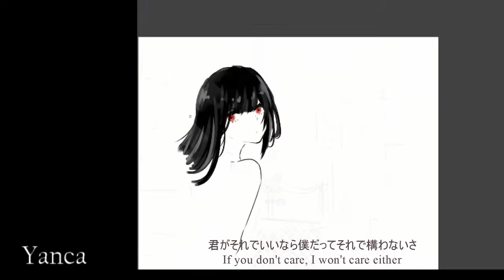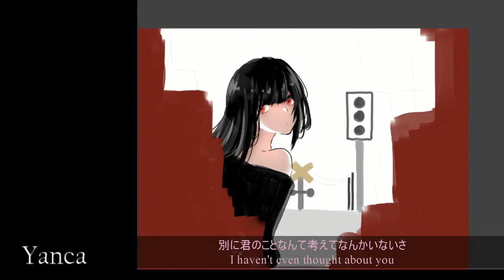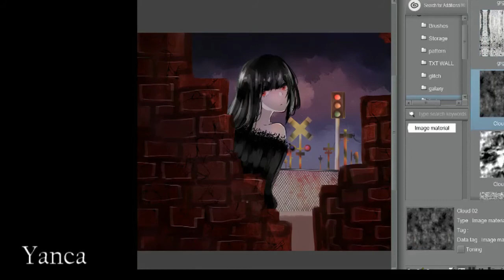I sang 「Ama no Jaku」天ノ弱 || Speedpaint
この両手から零れそうなほど
君に渡す愛を誰に譲ろう ?

HUH? Wait, what?

Yeah you read the title correctly. I shall bury myself alive under the earth's moist fertilized soil now. I think I may be tone deaf and I screwed up on so many parts (especially near the end), but I really wanted to sing my heart out to this (164 is one of my top favorite producers). So here it is. (You might wanna mute it...)

The original title of this illustration is "Wasureru" (to forget), but I wanted to use the song title instead.
Also, the lyrics on the bottom are directly copy pasted from the vocaloid lyrics wikia (with some tweaks on a few lines).

I'm slowly gonna add more stuff other than speedpaints on this channel, so I might do vlogs soon (slowly, slowly).

Song: Ama no Jaku (piano version)
Original Producer: 164
Vocals: Yanca
Lyrics: Vocaloid Lyrics Wikia